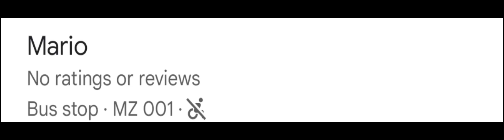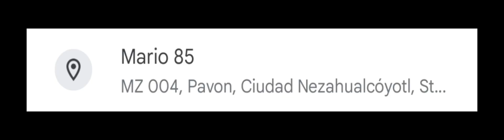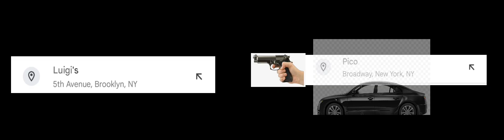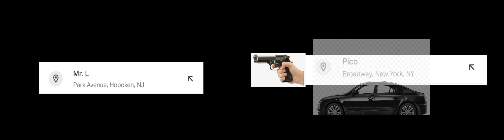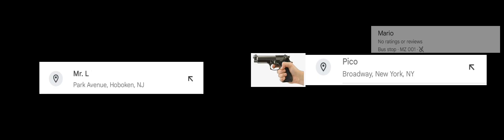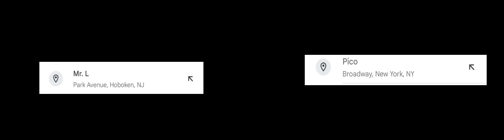mario madness but google maps fr fr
I suck at editing